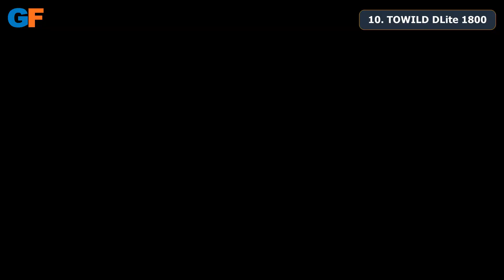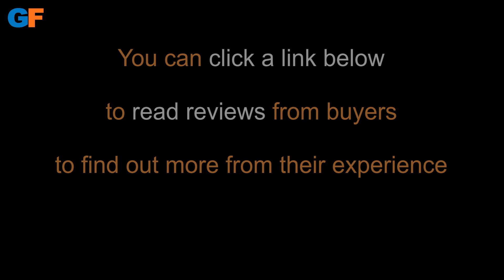🚴 10 Bike Lights for Night Riding | SOFIRN, ACRUNU, ROCKBROS, Enfitnix, West Biking, Gaciron, TOWILD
"A brighter bike light enhances your visibility, helps prevent accidents, and allows you to confidently navigate the road."

● You can check out the links below for the price or read customer reviews to learn more about their experience.

1. SOFIRN BS01

2. ACRUNU

3. ROCKBROS RHL1500

4. WEST BIKING 1000LM

5. ThinkRider TR1300S

6. SHIZIWANGRI

7. West Biking MARS-800

8. Gaciron V9M-1000

9. Enfitnix Navi 1600

10. TOWILD DLite 1800

● Investing in a good bike front light is an investment in your safety and the safety of others. It helps you adhere to regulations and provides you with confidence and visibility, enhancing your overall cycling experience, especially in low-light or nighttime conditions.

Chapters:
0:00 Intro
0:12 1. SOFIRN BS01
2:42 2. ACRUNU
3:27 3. ROCKBROS RHL1500
4:42 4. WEST BIKING 1000LM
5:22 5. ThinkRider TR1300S
6:20 6. SHIZIWANGRI
7:04 7. West Biking MARS-800
7:37 8. Gaciron V9M-1000
8:08 9. Enfitnix Navi 1600
9:13 10. TOWILD DLite 1800

manufacturers, fellow creators, and various other sources. If something belongs to you, and you

★ Thank you: @BensoundMusic for Background Music.

→ SOFIRN BS01 Powerful LED Bicycle Light 2000lm USB Charging 5000mAh Mountain Bike Front Lamp Flashlight with Power Bank Function, 21700 rechargeable lithium-ion battery, A6061-T6 aluminum alloy body, Water resistance IP65.
→ ACRUNU EOS640 Bicycle Lighting MTB Bicycle Flashlight Front Lamp USB Rechargeable LED 8000mAh Bicycle Light Waterproof Scooter Light.
→ ROCKBROS RHL1500 Bike Front Light 1500LM 5000mAH Battery Bicycle Light Aluminum Smart Sense LED Lamp Flashlight Cycling Headlight.
→ WEST BIKING Bike Light IPX5 Rainproof Type-c Rechargeable Bike Front Light 1000LM Cycling Headlight LED Flashlight MTB Bike Lamp, YP0701379.
→ ThinkRider TR1300S Bike Light 1300Lumen 4500mAh Bicycle Headlight Flashlight Handlebar USB Charging MTB Road Cycling Highlight.
→ SHIZIWANGRI 16LED 6000 Lumens Bicycle Light 10000 mAh USB Rechargeable Bike Headlight 16LED Flashlight MTB Road Bike Accessory, XHH0085.
→ Gaciron Bicycle Headlight V9M-1000 lumens High Brightness Bike Light Type-C Rechargeable MTB Front Light Waterproof Helmet Light.
→ Enfitnix Navi 1600 Smart Headlights MTB Road Bicycle Light USB Charging Replaceable Spare Battery XlitET Smart Riding Taillights.
→ TOWILD DLite 1800 High\Low Beam Switch Smart Bike light Remote Control 5000mAh battery Type-C rechargeable Road MTB 10/21/2023Bike Light.